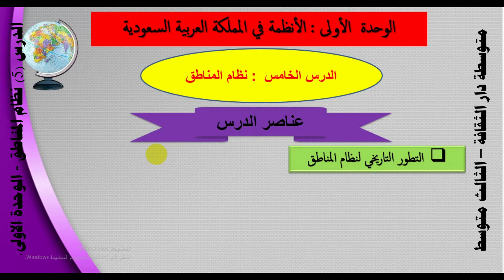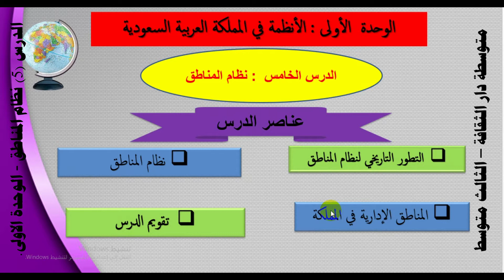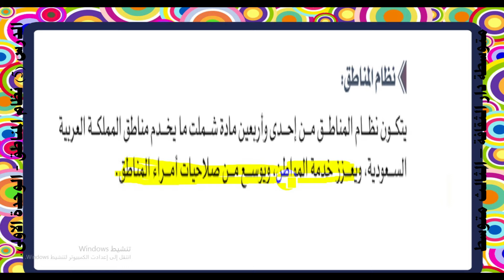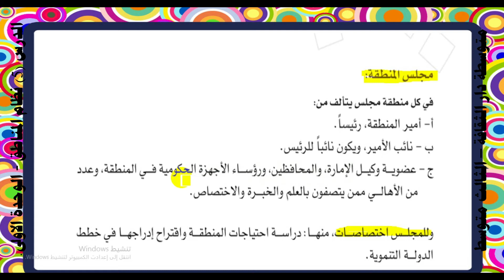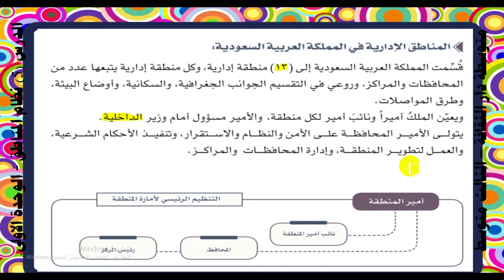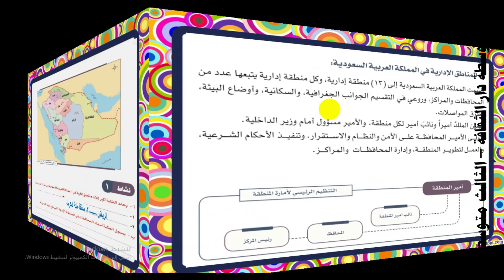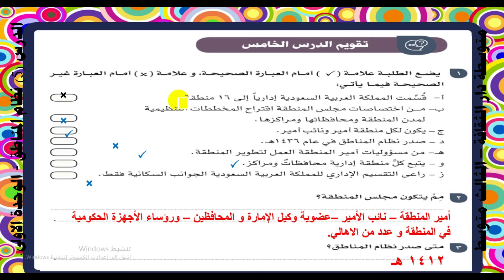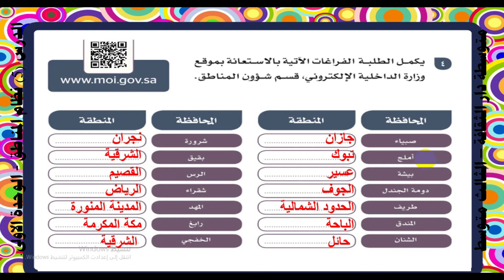الدرس 5 نظام المناطق الوحدة الاولى دراسات ثالث متوسط